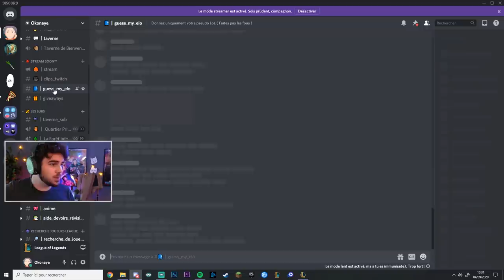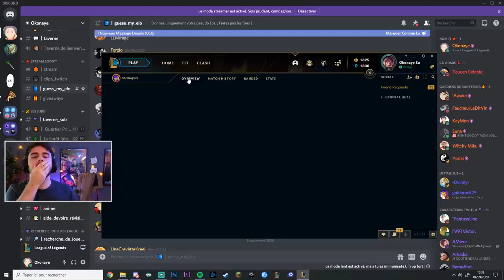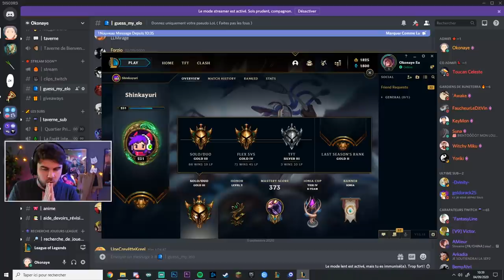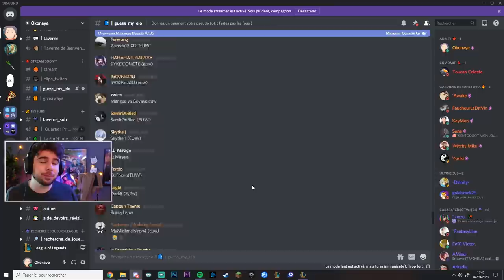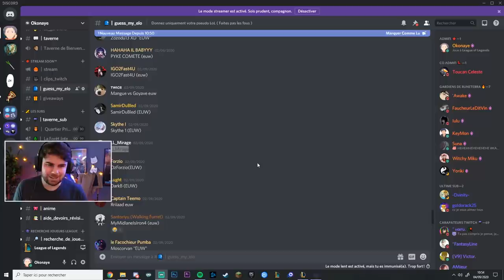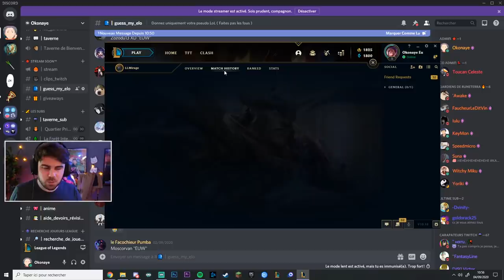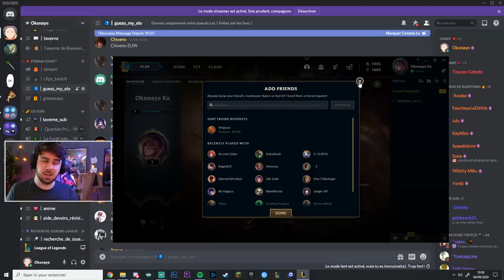Ce moment que tu ne veux pas vivre sur LoL ~ Je Devine Votre Élo #5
Intro 0:00
1er 0:48
2eme 4:02
3eme 5:20
4eme 5:42
Outro 10:10